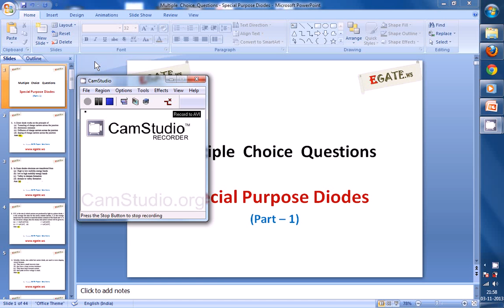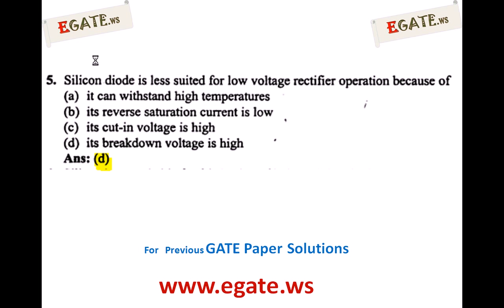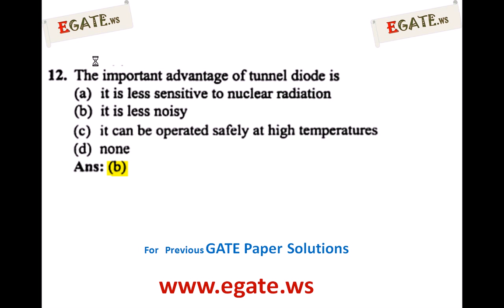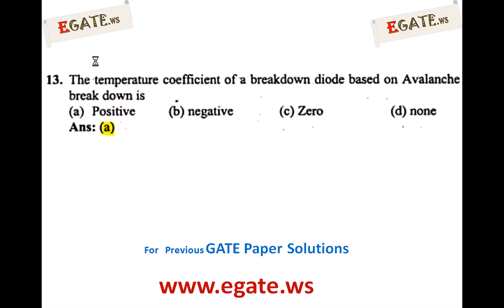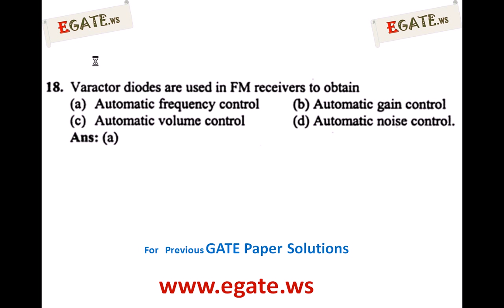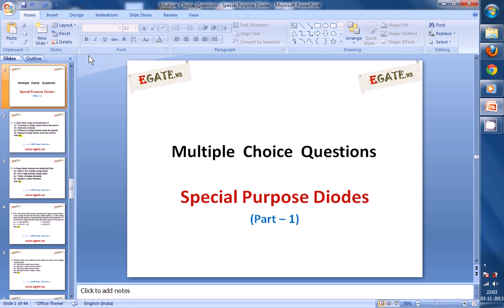40 Multiple Choice Questions on Special Purpose Diodes (Part - 1)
GATE level Objective Questions and Multiple Choice Questions on
Semiconductors
PN Junction
Diode
Bipolar Junction Transistor
Field Effect Transistor
MOSFET
FET
BJT
Special Purpose Diodes
Tunnel Diode
Varactor Diode
LED
LASER
Photo Diode

Semiconductors,
PN Junction,
Diode,
Bipolar Junction Transistor,
Field Effect Transistor,
MOSFET,
FET,
BJT,
Special Purpose Diodes,
Tunnel Diode,
Varactor Diode,
LED,
LASER,
Photo Diode,